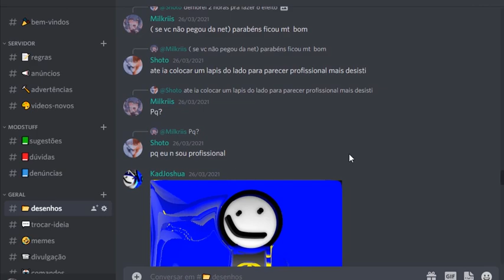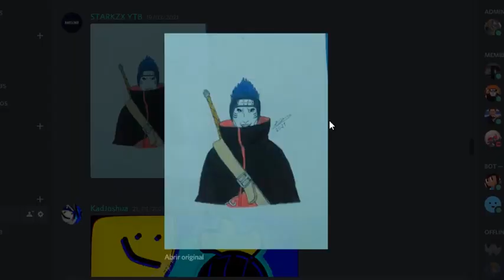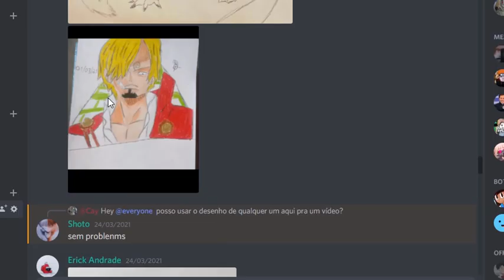SEU DESENHO BRABO em 3 passos simples | Redesenha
No vídeo de hoje, enquanto redesenho alguns desenhos dos inscritos, dei 3 dicas importantes pra você que quer melhorar o seu desenho!

Basicamente, as dicas que dei hoje vão te ajudar a desenhar melhor se você as treinar bem. Quando falo sobre técnica de esboço, você não precisa necessariamente usar a que mostrei, existem várias outras técnicas pra fazer esboço de anime, sendo elas: Grade, que pode dar um trabalho mas deixa seu desenho ótimo na proporção de cada elemento; Linhas guia, que te dão noção de espaçamento; e Círculo com Linhas Guia, que foi a técnica que usei, a mais popular entre os desenhistas de anime. Você pode usar técnica de decalque também, mas dessa forma você basicamente tá copiando por cima, então não vale muito a pena.

Quanto ao traço de desenho é importante você treinar bastante, isso pode te ajudar de diversas formas, inclusive na precisão em seu desenho. Treinar o traçado com a mão leve e pouca força, te garante um esboço mais trabalhado e que pode dar menos problemas na hora de apagar, quando finalizar o desenho.

A Line Art é quem vai definir seu desenho, então é um momento pra caprichar ao máximo! Tendo um esboço bem feito com as técnicas e um bom traço, a Line vai fechar com chave de ouro, por isso seu contorno não deve ser simples, mas você pode ousar em engrossar e afinar em algumas partes, pra ter um ganho na profundidade e enriquecer detalhes.

Segue as dicas no vídeo pra saber como desenhar melhor!

[Materiais Indicados]:
Nanquim ponta fina Faber Castell

Nanquim 5 pontas Uni-Ball

[Personagens]:
Kakashi Criança - Naruto
Kisame - Naruto
Sanji - One Piece

[Material usado]:
Marcadores BRW Evoke - 24 cores
Caneta Nanquim
Caneta Posca Branca
Folha A5 gramatura 180g